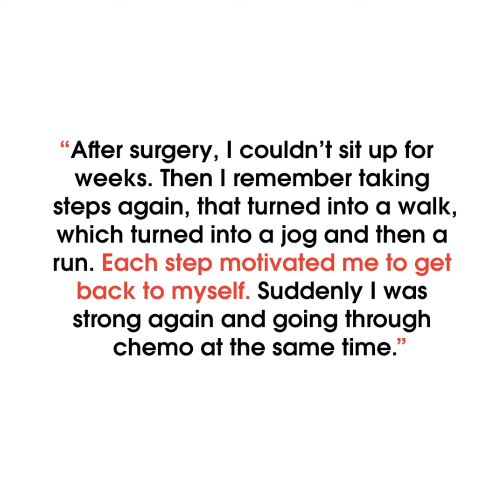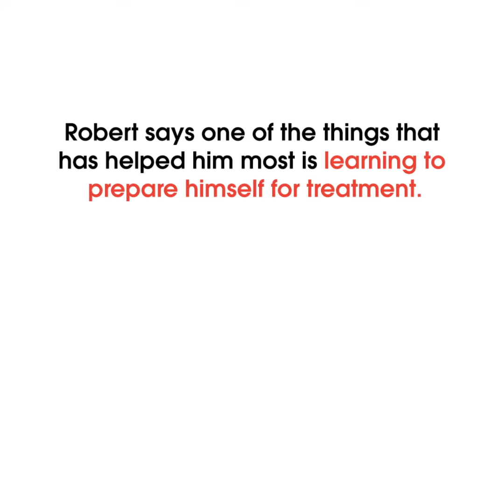Robert's Cancer Story | Stand Up To Cancer